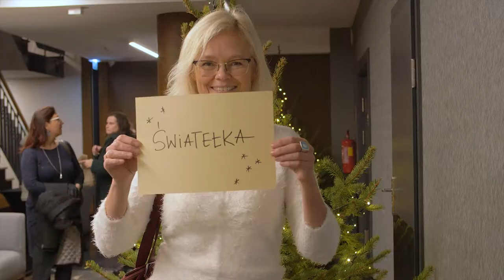Wesołych Świąt - Wyższa Szkoła Bankowa Gdańsk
A Tobie z czym kojarzą się Święta?